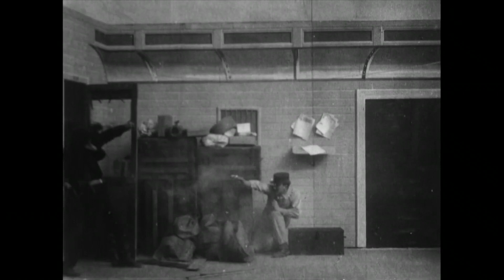The Great Train Robbery - No Sound (Vintage Film Classics)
Classic black and white film, "The Great Train Robbery" with no sound.

This film is recognized as being in the Public Domain.

Credit: Library of Congress, Motion Picture, Broadcasting, and Recorded Sound Division.